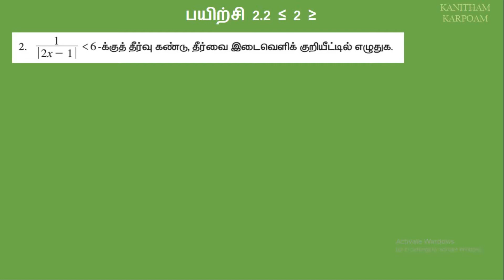11th Maths Tamil Medium Exercise 2.2 Sum 2